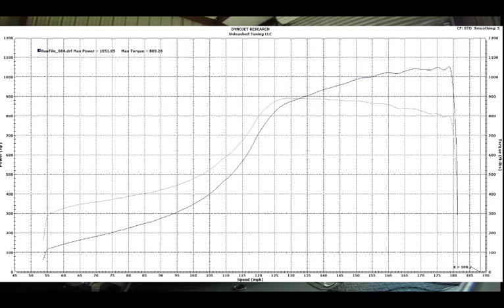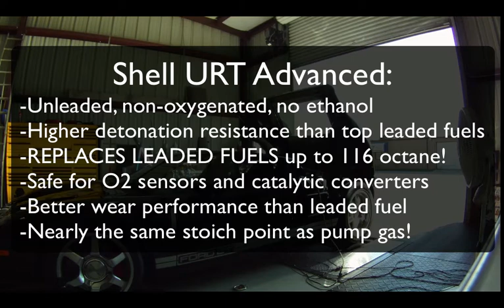Leaded vs. Unleaded Race Fuel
A test of VP C16 vs Shell URT Advanced unleaded race fuel